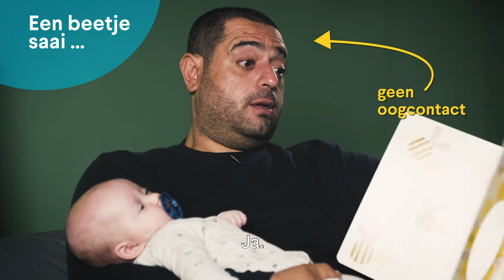Voorlezen aan baby's en peuters: de eerste maanden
Een baby van enkele maanden oud kan zelf nog geen boekjes vasthouden, maar hij vindt het fijn om te kijken naar zwart-witcontrasten en felle kleuren. Baby's houden er bovendien van als je tegen hen praat. Ook liedjes en versjes vinden ze in deze periode fantastisch. Hou het boekje - dat is vaak een stoffen boekje, knisperboekje of kartonboekje, goed stil en geef de baby de tijd om rustig te kijken. Ze houden heel erg van het geluid van je stem, dus praat gerust tegen het kind.